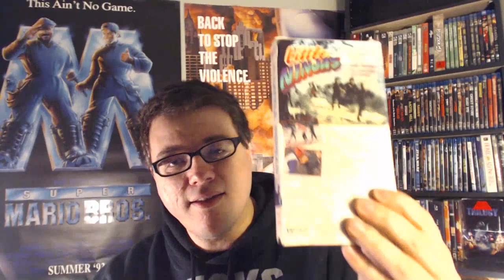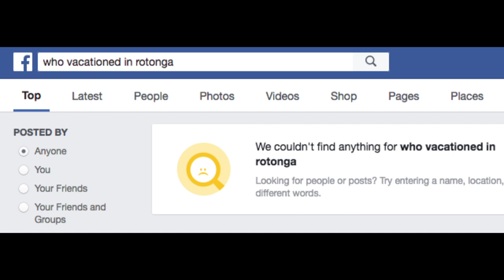Little Ninjas aka 3 Little Ninjas and the Lost Treasure (1990) - VideoCrap VHS Bad Movie Review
This week I explore Little Ninjas (or "3 Little Ninjas and the Lost Treasure") - A mashup of Home Alone and 3 Ninjas about 3 boys fending off baddies while defending a treasure map.  Unfortunately it is not as fun as it sounds.

If you have any suggestions on what to review next for VideoCrap, let me know in the comments and thanks for checking this video out and please subscribe if you enjoyed what you saw for more!

Directed by Emmett Alston, featuring Douglas Ivan, Steven Nelson, Jonathan Anzaldo, Alan Godshaw, Robert Hunt, Cynthia Cheston, Tiffany Salerno, Ted Tabura, Baron Tabura, Casey Tabura, Bernie Garcia, Sam Plunkett, Takeshi Garcia, Royce O'Donnell

Production Company:  Newport Films